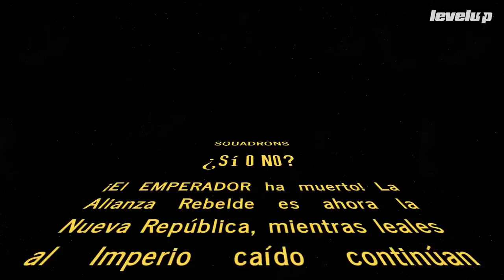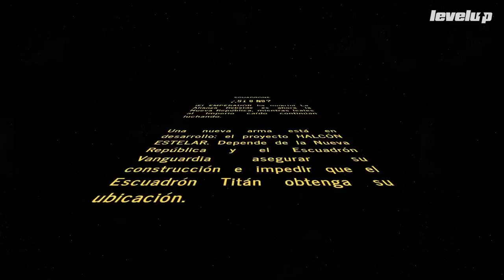STAR WARS: Squadrons Reseña - ¿SÍ o NO?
Reseñamos STAR WARS: Squadrons, la entrega más reciente de la guerra de las galaxias. De la mano de Motive Studios y Electronic Arts, esta nueva experiencia nos convierte en pilotos de las naves más icónicas de la franquicia.